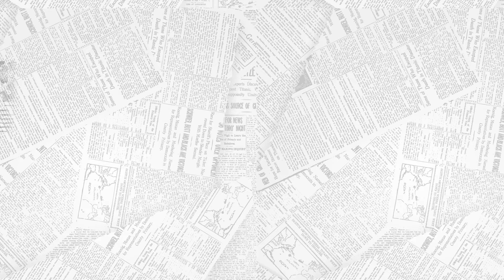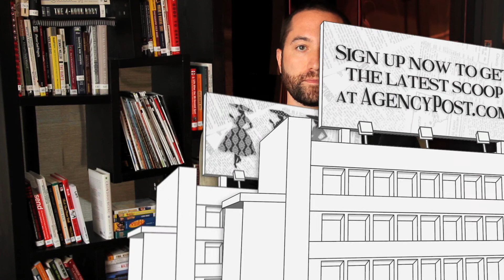Who Should Come to a Shoot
Video shoots, whether they be for a broadcast commercial, branded content or even a corporate training video, can be hectic. Makeups artists, directors, producers, key grips, effects artists and more will be there managing the talent, set and direction of the project. But the agency or marketer commissioning the work and the client also have important roles on set and during the editing and reviewing process.